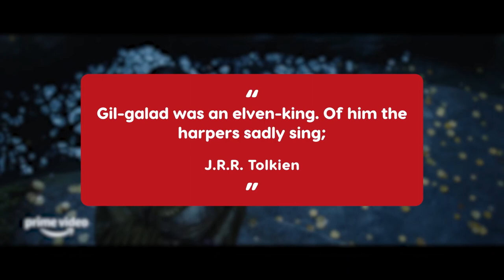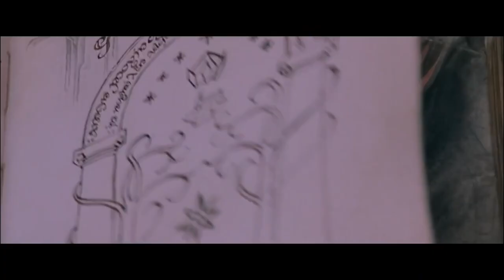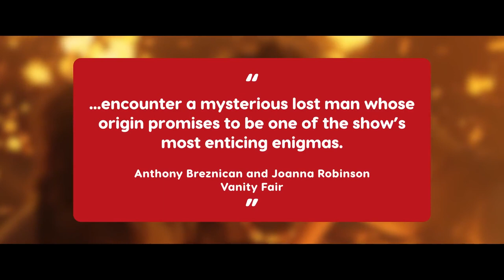The Lord of the Rings_ All the Characters in the Rings of Power Teaser Trailer(1080P_HD)